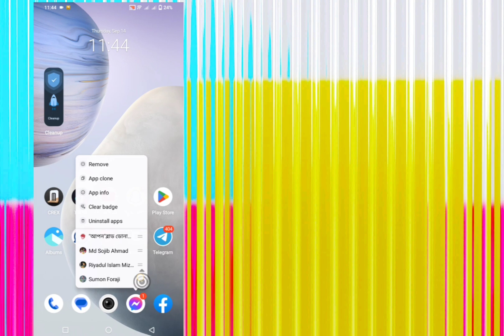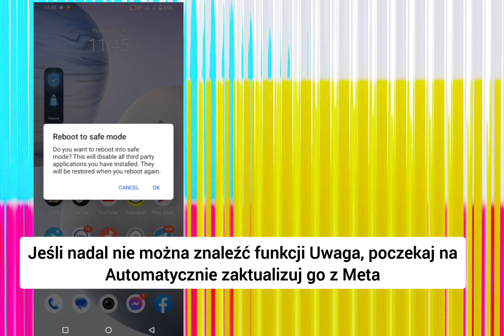Jak naprawić funkcję Notatki nie wyświetlającą się w programie Messenger (nowa aktualizacja)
Jak naprawić funkcję Notatki nie wyświetlającą się w programie Messenger (nowa aktualizacja) | Funkcja notatek w Messengerze

jak naprawić niewyświetlanie ikony komunikatora, funkcja notatek na Instagramie nie wyświetla się na jednym koncie, funkcja moich notatek na Instagramie nie wyświetla się, notatki na Instagramie nie wyświetlają się, funkcja notatek na Instagramie nie wyświetla się, notatki komunikatora, jak robić notatki na komunikatorze, aktualizacja komunikatora, nowa aktualizacja komunikatora , jak aktywować notatki na messengerze, paano zaktualizować ang messenger, jak mieć notatkę w messengerze, jak umieścić notatkę na messengerze ios, paano mag dodać notatki na messengerze, jak umieścić notatki na messengerze